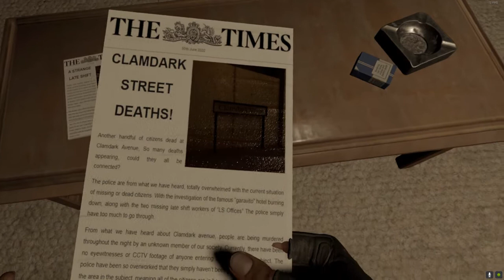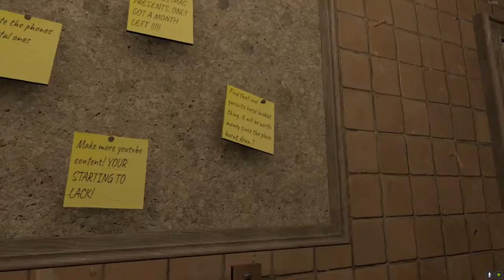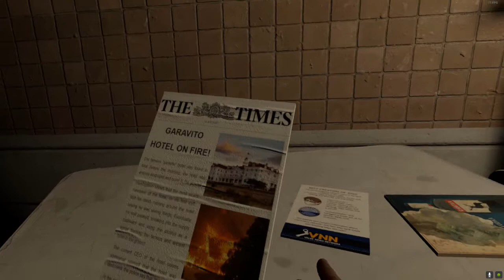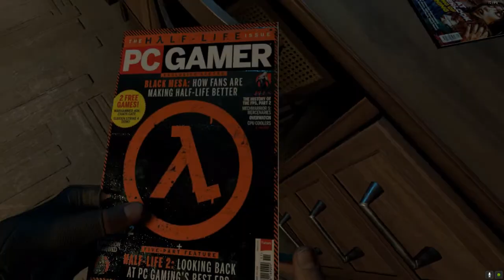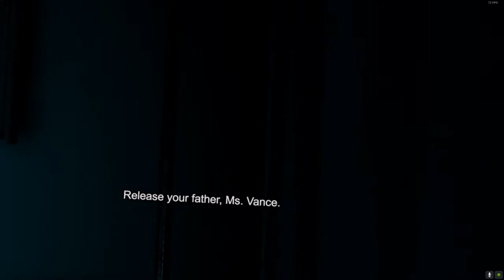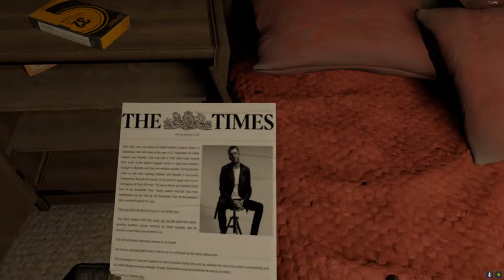Half life Alyx Horror maps are Fun 1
An average night in Britain.